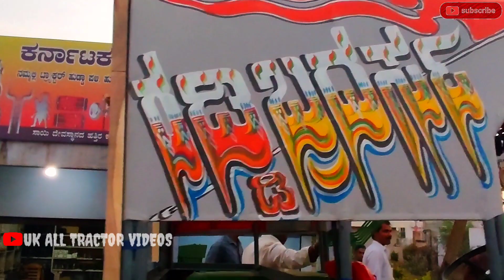🚜🔥Johndeere tractor ಹುಡ್ & ಬಂಪರ್ ಪೇಂಟಿಂಗ್ ಮುಧೋಳ🚜✨️johndeere